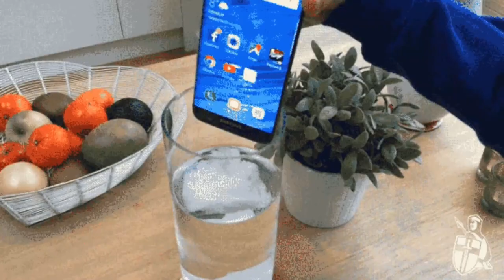Come Riuscire a Concentrarsi per Studiare | Problemi di Concentrazione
Mi avete chiesto in tantissimi un video su come riuscire a concentrarsi per studiare, anche quando si hanno grossi problemi di concentrazione.
E come mantenerla a lungo questa super-concentrazione, in qualunque condizione, anche quelle considerate impossibili.
Le tre strategie del Protocollo SAS sono le uniche che permettono davvero di risolvere i problemi: concentrarsi di brutto, studiare senza sprecare neanche un minuto e ricordare anche circa il 20% in più.
Dovessero cadere le bombe, riuscirai a recuperare la concentrazione in fretta e a non perderla mai, promesso!

CAPITOLI:
0:00 Concentrarsi per studiare
0:56 Test sui problemi di concentrazione
2:31 Protocollo SAS - Scarica
3:58 Protocollo SAS - Ancora
4:36 Protocollo SAS - Svuota

Quali sono le tue strategie per concentrarti per studiare e quali problemi incontri?

💎 Indistrattibile - Le Abitudini e Leggi del Successo
🕊️ Liberio - Gestione del Tempo e Super Produttività

CHI SONO:
Ecco come.

Musica: Rachel K Collier, Patrick Patrikios, Vans in Japan, Slenderbeats, Bobby Richards, RKVC, Ofshane